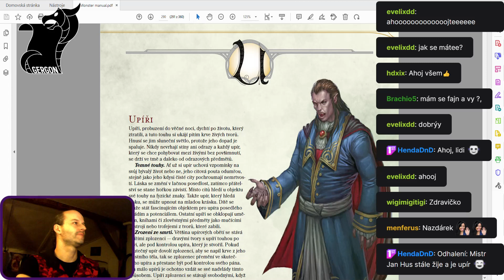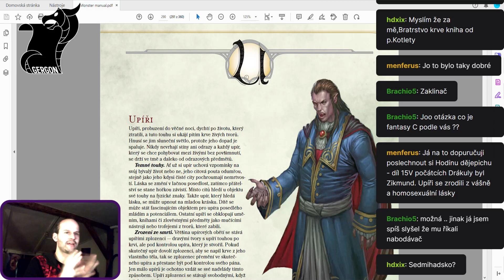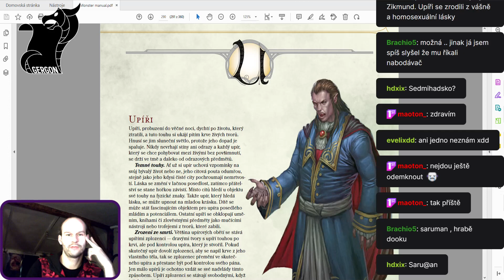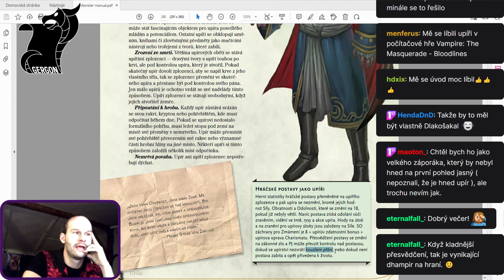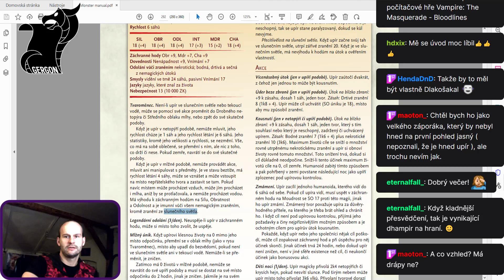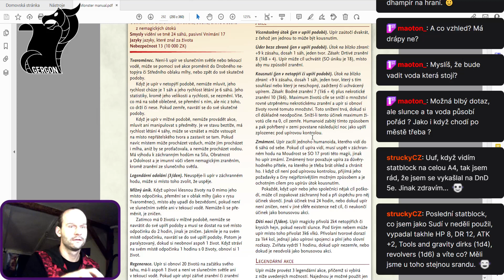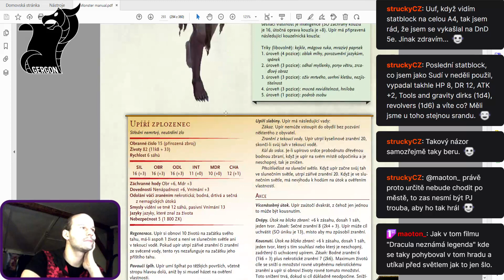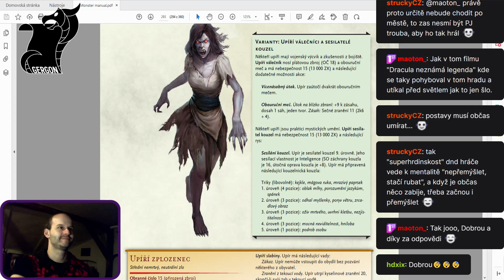Upíři - reální, historičtí i fantasy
Projdeme spolu historii upírů od českých šlechticů až po legendární monstra v našem světě i Dungeons and Dragons.